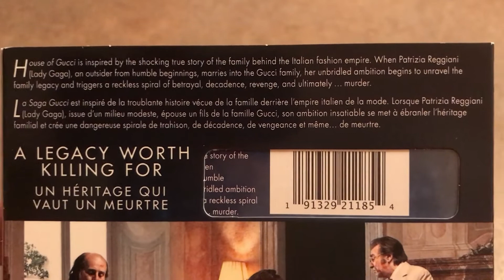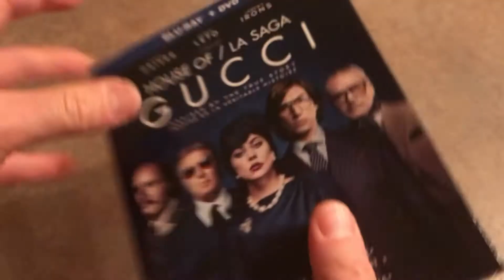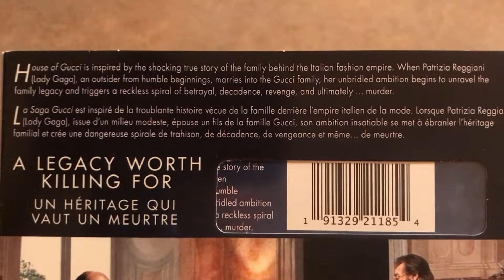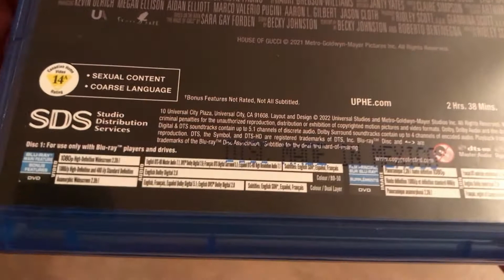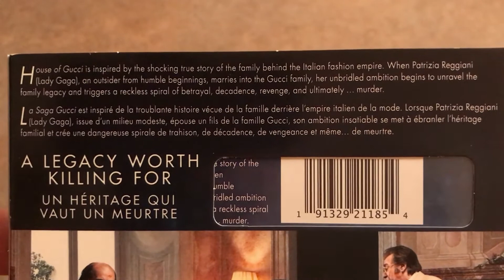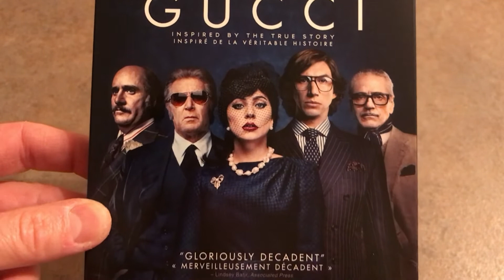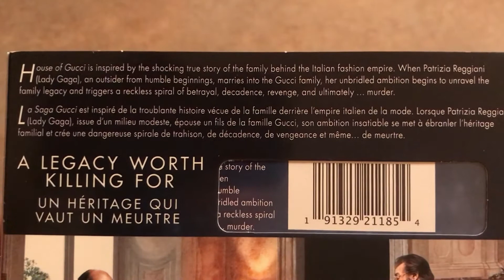[Critique Combo Blu-ray/DVD] - House of Gucci (La saga Gucci)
Voici la critique du film House of Gucci (La saga Gucci) en Blu-ray

Distributeur : Universal Pictures

Réalisateur : Ridley Scott

Acteurs : Lady Gaga, Adam Driver, Al Pacino, Jared Leto, Salma Hayek, Camille Cottin, Jack Huston, Jeremy Irons, Mãdãlina Ghenea, Reeve Carney et Youssef Kerkour

Piste(s) sonore(s):

Blu-ray: Anglais DTS-HD Master Audio 7.1, Français DTS numérique ambiophonique 5.1, Espagnol DTS-HD Audio haute résolution 7.1 et audio description anglaise dolby numérique 2.0
DVD: Anglais dolby numérique 5.1, Français dolby numérique 5.1, Espagnol dolby numérique 5.1 et audio description anglaise dolby numérique 2.0

Sous-titre(s): Anglais (malent.), Français et Espagnol

Format d'image(s):

Blu-ray: Panoramique 2.39:1 haute définition 1080p
DVD: Panoramique anamorphosé 2.39:1

Synopsis : La Saga Gucci s’inspire de l’histoire vraie et choquante de l’empire familial derrière la maison de couture italienne Gucci. Le film couvre trois décennies d’amour, de trahison, de décadence, de vengeance et finalement de meurtre. Nous découvrons ce qu’un nom peut signifier, ce qu’il vaut et jusqu’où une famille ira pour garder le contrôle.

Suppléments (en anglais seulement) :

The Rise of House of Gucci: Making Of
The Lady of the House
Styling House of Gucci